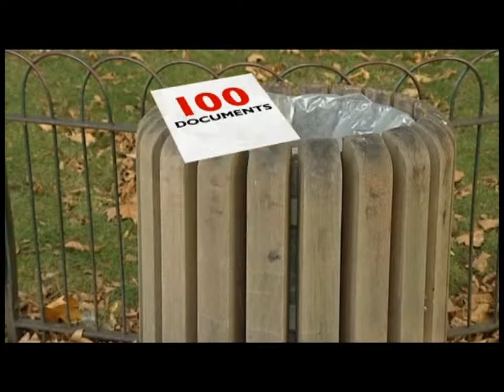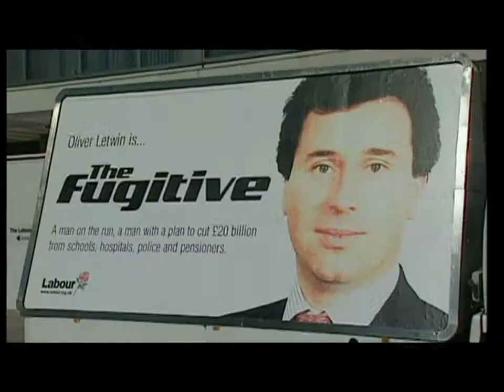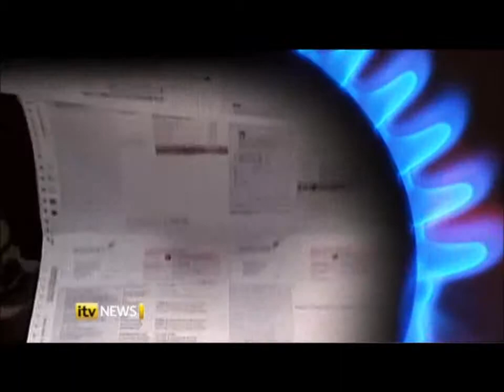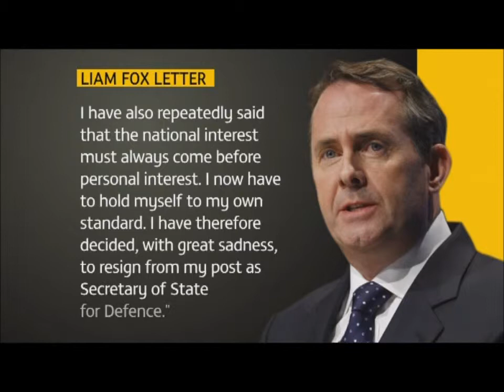Conservative Incompetence Bullshit!